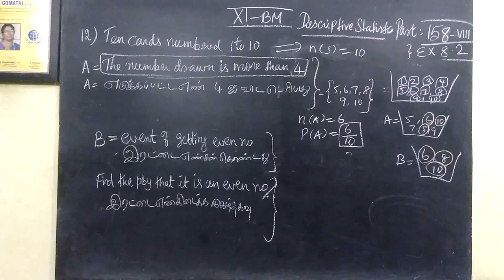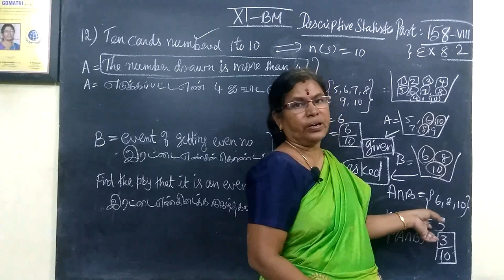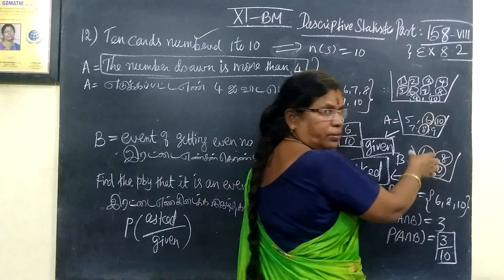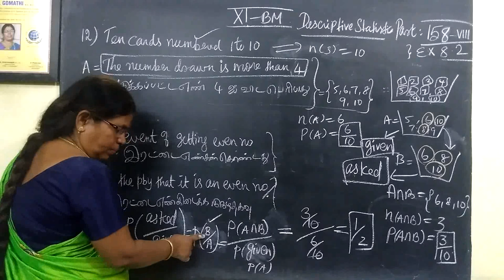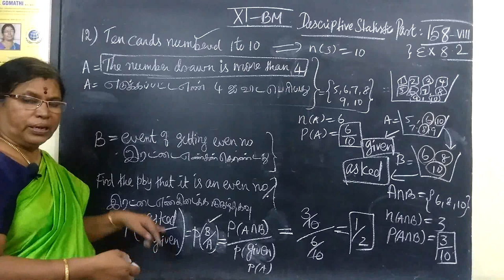11-BM [159] Ex-8.2-12 Descriptive statistics Gomathi maths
11-BM [159] Ex-8.2-12 Descriptive statistics Gomathi maths